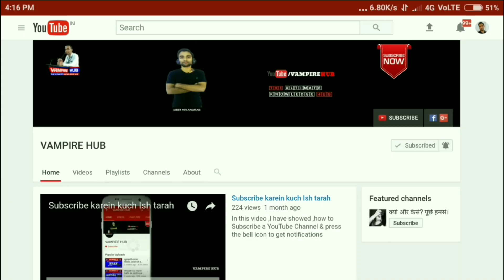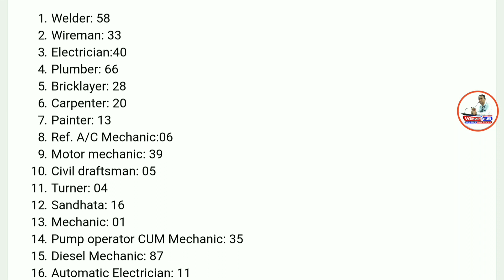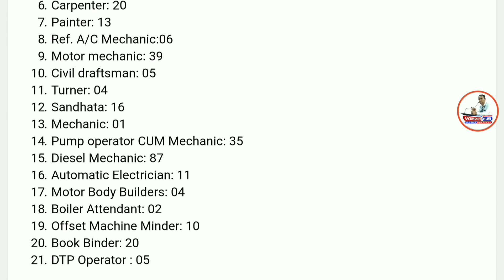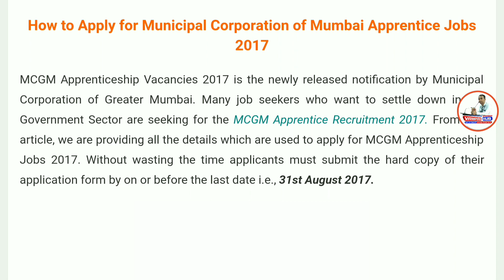Mumbai Municipal Corporation Apprenticeship Recruitment 2017 | Apply for 503 Latest MCGM Jobs 2017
How to Apply for Municipal Corporation of Mumbai Apprentice Jobs 2017

MCGM Apprenticeship Vacancies 2017 is the newly released notification by Municipal Corporation of Greater Mumbai. Many job seekers who want to settle down in the Government Sector are seeking for the MCGM Apprentice Recruitment 2017. From this article, we are providing all the details which are used to apply for MCGM Apprenticeship Jobs 2017. Without wasting the time applicants must submit the hard copy of their application form by on or before the last date i.e., 31st August 2017.

Postal Address

Main Labor Officer,

Extended Building,

Headquarters of the Greater Mumbai Municipal Corporation 400001.